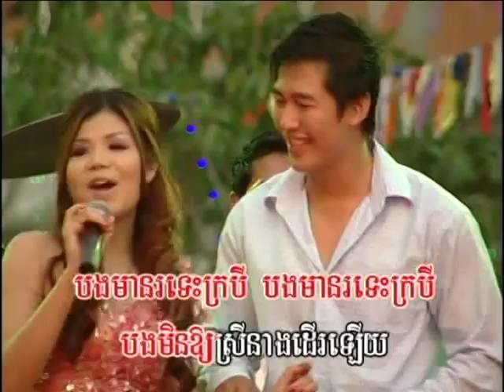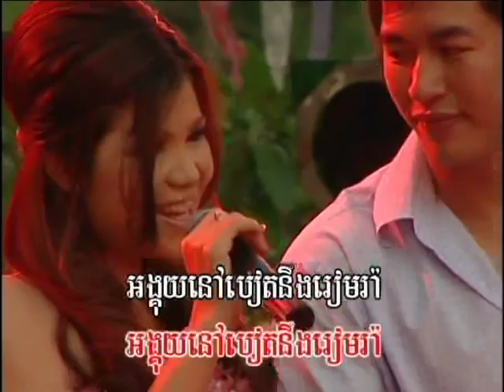ធ្វើបុណ្យ​ បុណ្យជួយ-មាស សុខសោភា